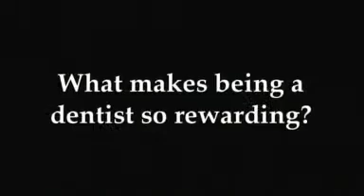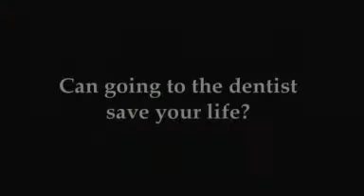Morristown New Jersey Cosmetic Dentist -- Meet Dr. Ed Romano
Dr. Ed Romano is a widely-respected cosmetic dentist, practicing in Morristown, New Jersey since 1987. In this video, learn more about what you can expect when you walk through the doors of Aesthetic Smiles of New Jersey, located in Morristown. Dr. Romano also shares his background information & why he chose to dedicate himself to treating the various dental needs of his patients.

310 Madison Avenue  Morristown, New Jersey  07960